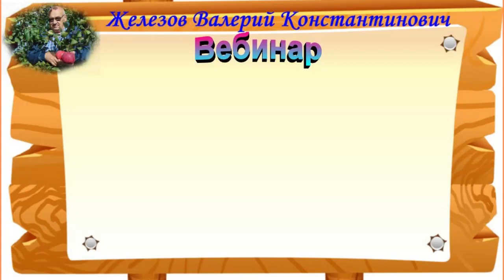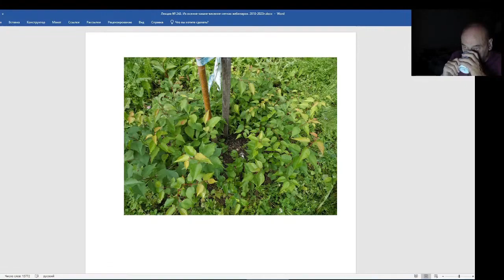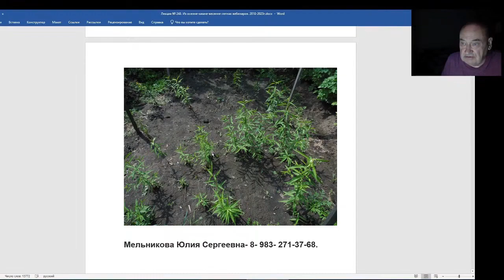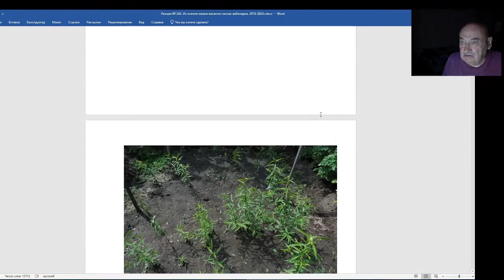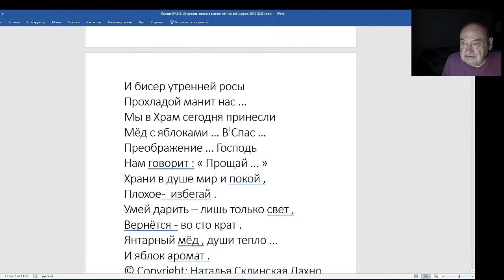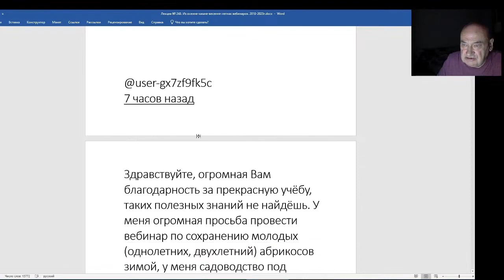Железов Валерий. Вебинар 248. ч. 6. Скучная торгашеская речь.